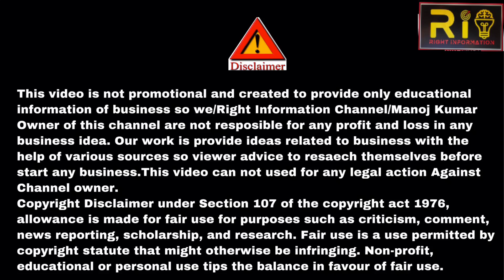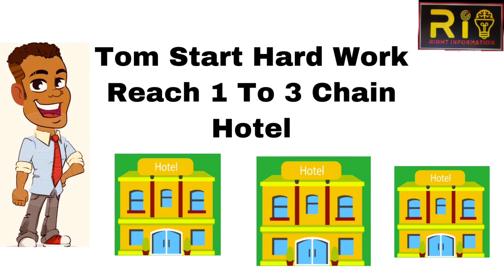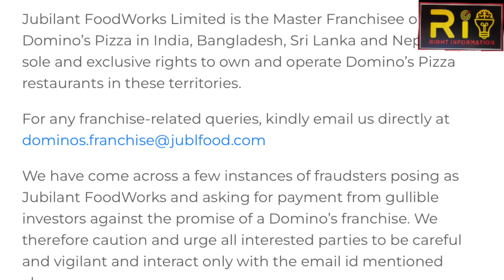Domino’s Franchise In India | Domino’s Franchise Cost In India | How To Get Domino’s Franchise kaise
Domino’s Franchise In India | Domino’s Franchise Cost In India | How To Get Domino’s Franchise kaise le so in this video explain about Domino pizza company and Domino’ Pizza Franchise Cost and Domino’s Franchise Profit and How to open Domino’s Pizza Franchise in India
How to apply in Domino’s pizza franchise
Domino’s shop
Domino’s dealership
Domino’s dealership business in india
Domino’s Products
Domino’ Burger

आप फोन पे consult करना चाहाते है तो लिंक पे क्लिक करे want to phone counselling then register